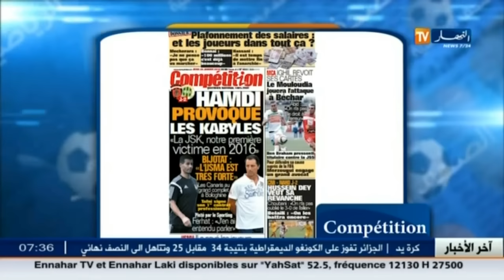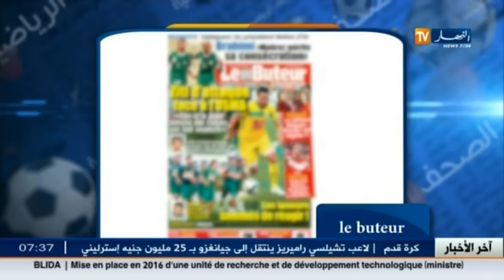أخبار الرياضة : جولة في معرض الصحف الرياضية ليوم 28 جانفي 2016